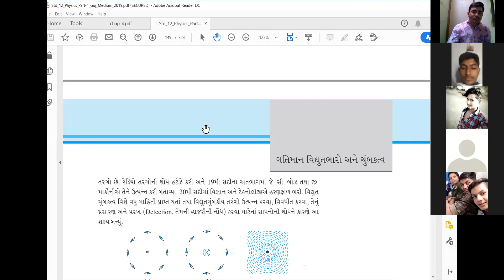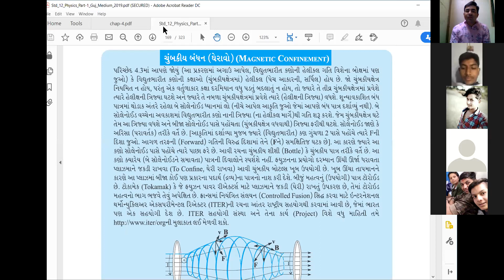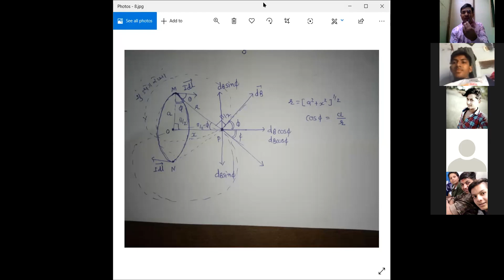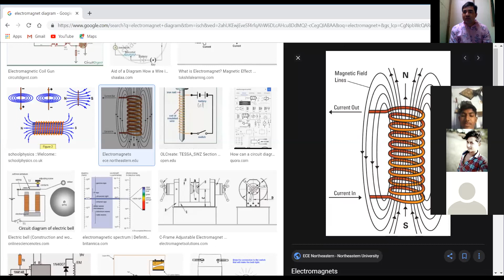Taravada Gurukul Physics-68 6/7